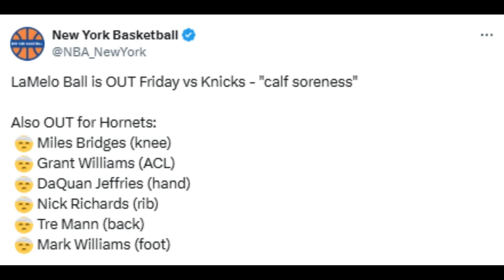PREGAME POD | Knicks at Hornets Preview w/ James Plowright of SI Hornets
In this edition of the KFS Pregame Pod, GMAC is joined by James Plowright of SI Hornets to preview the Knicks upcoming matchup on Friday afternoon vs the Charlotte Hornets.